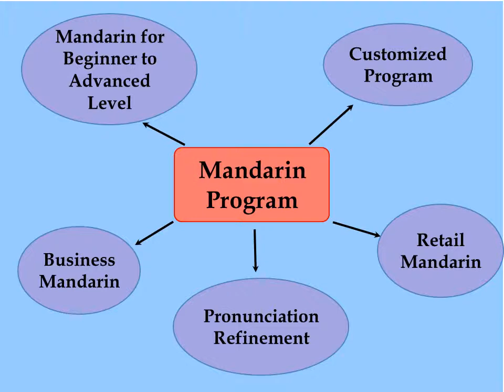Mandarin for Corporate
We provide Mandarin training to corporate, group and individual.